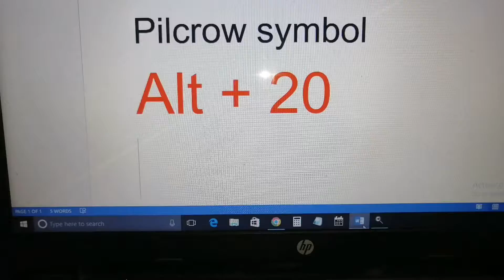laptop me pilcrow sign kaise type kare !! how to type pilcrow symbol in computer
how to type pilcrow symbol
how to type pilcrow symbol in laptop